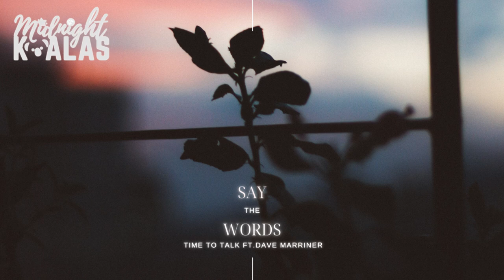Say The Words - Time To Talk Ft Dave Marriner | No Copyright Music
Photo By Midnight Koalas